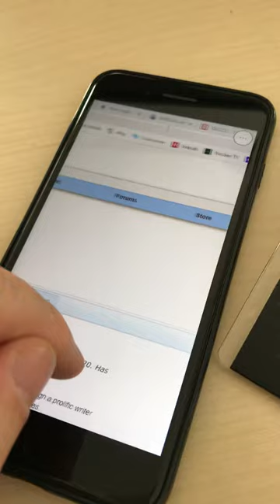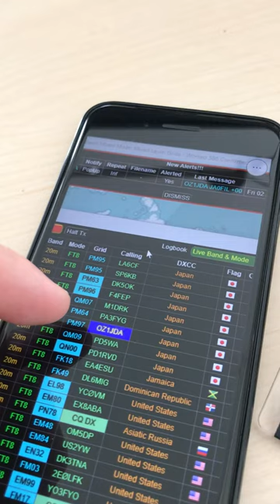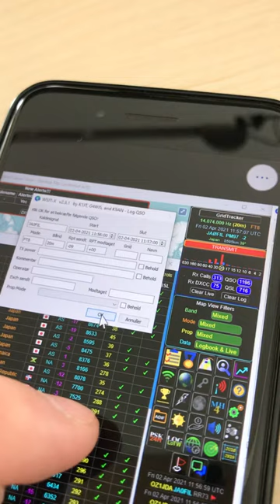FT8/Digital modes on mobilephone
FT8 in a new way, on the mobilephone. Do not miss a new country and run Digital Modes wherever you are.